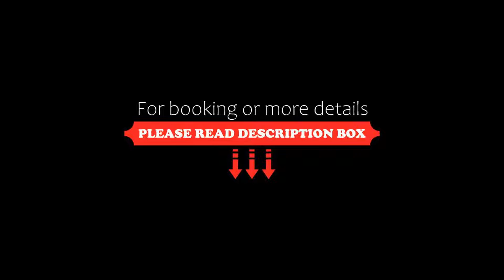Hotel Sultan Of Side, Side, Turkey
About Property:
This hotel offers an outdoor pool, hot tub and a wellness centre. Located less than 10 km away from Side, it features an à la carte restaurant with a terrace.
All rooms at Hotel Sultan Of Side have satellite TV, air conditioning and a well-stocked minibar. Each one has a private balcony, some with nature views.
At Sultan of Side, guests can enjoy sports activities such as tennis, water polo and beach volleyball at the hotel’s private beach area. Relaxation facilities i...
Property Type: Hotel
Address: Uctepeler Mevki Evrenseki Mah, 07600 Side, Turkey
Searching For
1. Hotel Sultan Of Side - Side - Turkey
2. Hotel Sultan Of Side - Side - Turkey Address
3. Hotel Sultan Of Side - Side - Turkey Rooms
4. Hotel Sultan Of Side - Side - Turkey Amenities
5. Hotel Sultan Of Side - Side - Turkey Offers and Deals
Audio Credit:
Track Title: Subway Dreams
Artist: Dan Henig